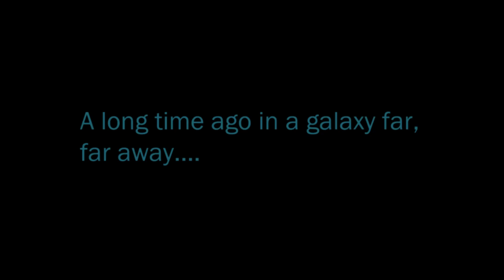Star Wars - The Old Republic